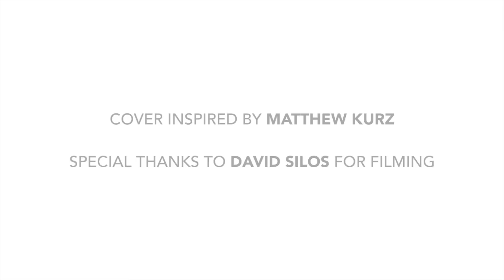Mark Mejia ft. Veronica Velasquez - A Thousand Years (Cover) - Originally by Christina Perri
This song has been an all-time favorite for me and my very good friend, Veronica Velasquez, so we finally decided to duet. :) Hope you all enjoy our cover of "A Thousand Years," originally by Christina Perri! If you guys dig it, the track is downloadable

Cover inspired by Matthew Kurz
Shot by David Silos